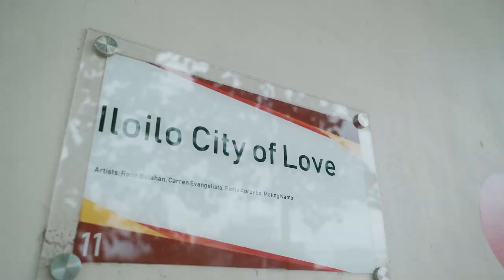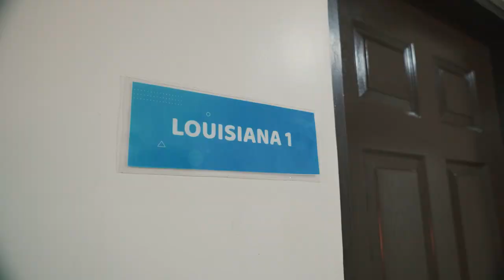Payoneer Stories | Hannah Santillan, Operations Manager, Accentline Inc.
In the Philippines’ City of Love, Iloilo, Accentline Inc. seeks to become a bridge between international clients and local BPO talents through a foundation of trust—and yet limitations with their past payments service platform proved to be a major roadblock. With the help of Payoneer’s simple and efficient payments platform, Accentline is now well-prepared to propel itself to global recognition and take advantage of the universe of more opportunities.

Want to learn more? Check out how you can go beyond with Payoneer's solutions ➔

📰 About
Payoneer (NASDAQ: PAYO) is the world’s go-to partner for digital commerce, everywhere.  From borderless payments to boundless growth, Payoneer promises any business, in any market, the technology, connections and confidence to participate and flourish in the new global economy.

Since 2005, Payoneer has been imagining and engineering a truly global ecosystem so the entire world can realize its potential. Powering growth for customers ranging from aspiring entrepreneurs in emerging markets to the world’s leading digital brands like Airbnb, Amazon, Google, Upwork and Walmart, Payoneer offers a universe of opportunities, open to you.